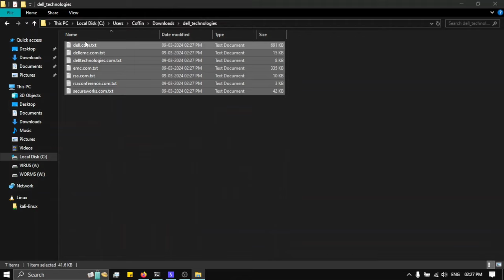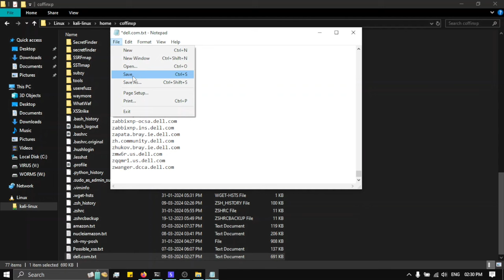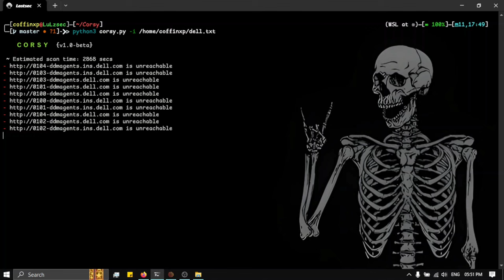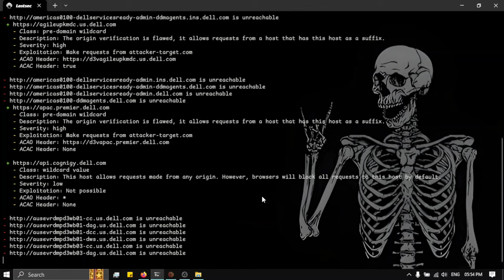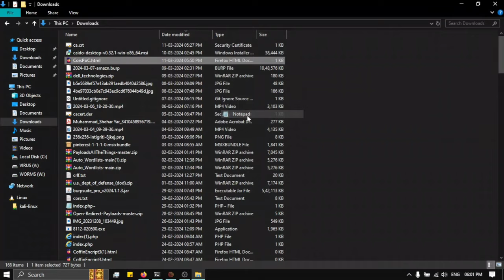CORS Vulnerability mass hunting on Dell Bounty program worth 500$ | Bug bounty poc